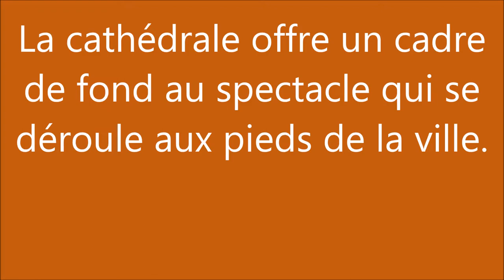Les Florentines oeuvre Jacques Guillet artiste peintre figuratif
Acrylique sur toile 130 x 97